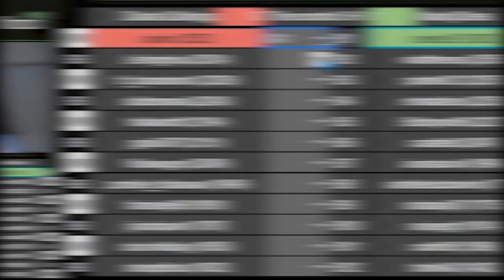My SUBS love making me suffer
We played a SUB Battle against NandyChess and it was the most INTENSE Battle I have ever experienced. The Darlings had lost the previous battle played and I had to sing Baby Shark as a punishment, something I never wanted to go through again, so the stakes were high!

Doc-Holliday always loves sacrificing so I was having a heart attack when I saw he went ahead and did it again... He managed to win a game with just a knight left!

It came down to the last game, which was terrifying!

Sub Battles are no joke and as you can see I take them very seriously...

for the edit!